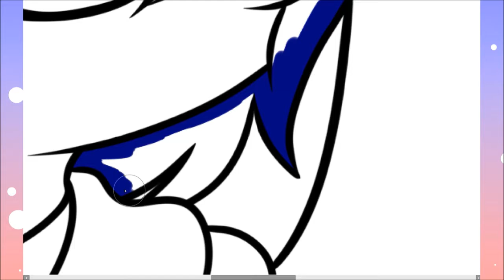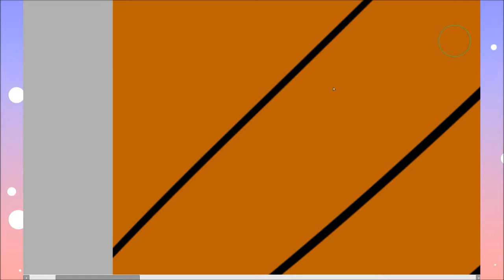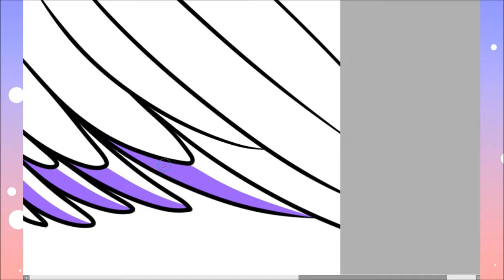Art Trade with Krystaldecasper |Speedpaint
Here's another art trade for Krystaldecasper^^
I just finished the last one so yee!

-Character Does Not Belong To Me